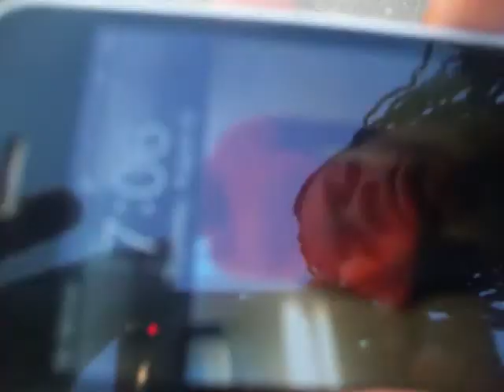Goo SHaKE-A-THON Pt.5 [PHS]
WeNT To Da GaME aND SHooK DoWN BitCH! ~LeTS GO!!!